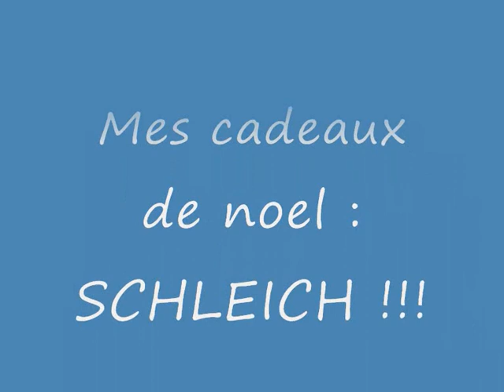Mes cadeaux de noel : SCHLEICH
Voici les cadeaux de noel que j'ai eu ...
J'en ai oublié 1 = c'est un hêtre mais breff rien d'important !!
Je vous rapelle bientot la vidéo de mon centre !!!
bonne vidéo !!